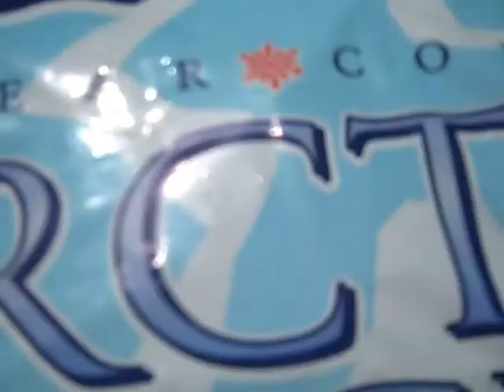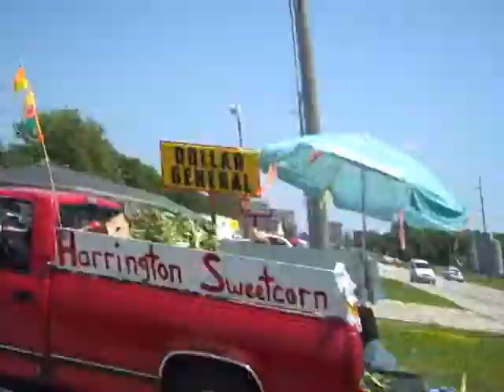Let's Do This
Third day of RAGBRAI '10. Driving the car, filling the cooler, and coffee. Simple enough.